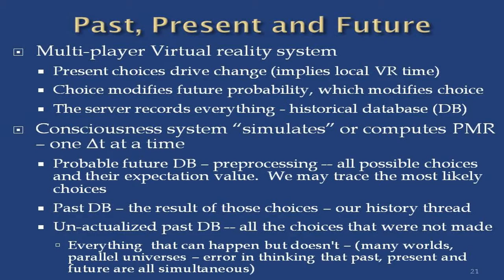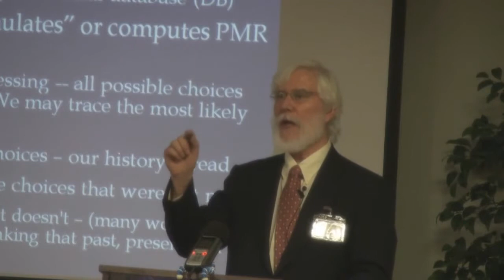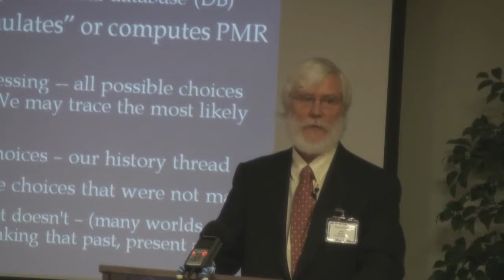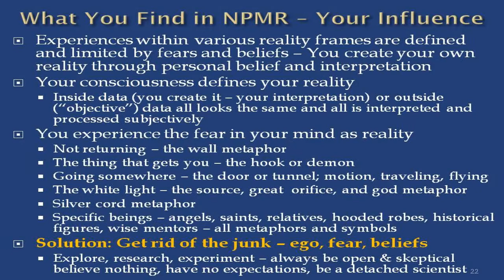Thomas Campbell - The Monroe Institute Lecture - 6/12